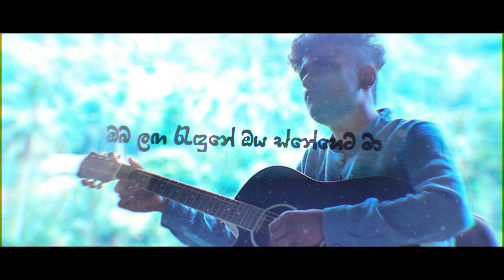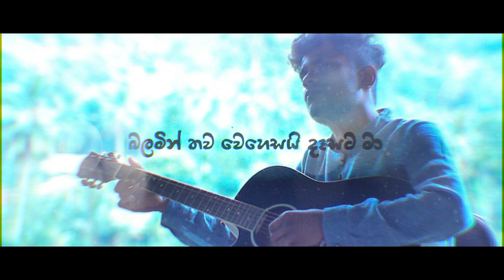සුරඟනක් විලස ඈ සැරසිලා (COVER) | ASANKA MADURANGA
COVER BY ASANKA MADURANGA

මගෙ හිත හරි කලබල නුඹ දෙස බල බල
නිතරම හිතවතියේ
නුඹ මගෙ ලඟ උන් හැටි
සෙනෙහස දුන් හැටි අද වගෙ මතක තියේ
නුඹ හා හමුවී මොහොතක් තිබුනී නොදැනීම ගෙවෙනා
අද මා මෙහි වී මොහොතාක් රැඳුනී සිතුවිලි මැවෙනා

ඔය නෙතු හමුවන තුරු පාර දිහා
බලමින් තව වෙහෙසයි දෑසට මා
කිමදෝ පමා වූ ඒ කාරණා
මගෙ සතුටකදී නුඹ පාන සිනා
ඔබ ලඟ රැඳුනේ ඔය
සිතුවිලි මැද කිමිද මා භාවනා
ස්නේහෙට මා

සුරඟනක් විලස ඈ සැරසිලා එනතුරා හිඳිමි මේ යාමේ
සොඳුරියේ නුඹ කොහේ කොතැනදෝ දකින තුරු ඉවසුම් නෑ

නුඹ ලඟ මගෙ පාලු මෑකේවී
මගෙ අඳුරට නුඹ සඳ වේවී
නුඹ වෙත මගෙ රහස ඇසේවී
සඳ අද මගෙ අහසෙ දිලේවී

ඔබ ලඟ රැඳුනේ ඔය ස්නේහෙට මා